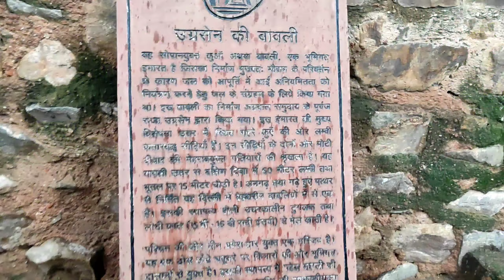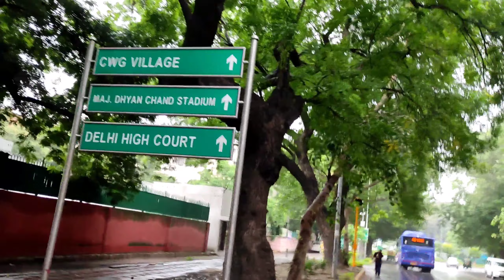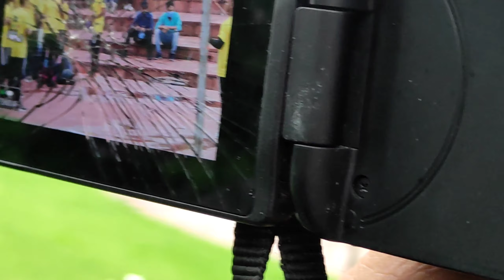Ara india gate to band tha| cannaught place mai ki masti | ugareshen ki babwali ❤️❤️